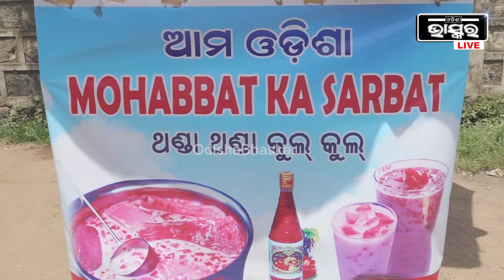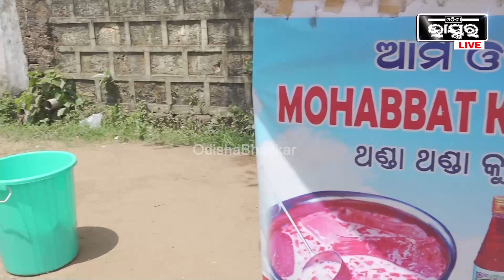ମୋର ଏ ସର୍ବତ ପିଇଲେ ପ୍ରେମ ହେଇଯିବ , ବହୁତ ପ୍ରେମୀ ଯୁଗଳ ମୋ ପାଖକୁ ଆସିକି ଏ ସର୍ବତ ପିଅନ୍ତି